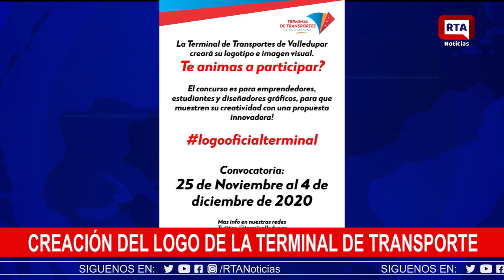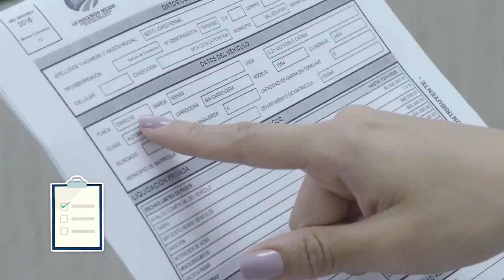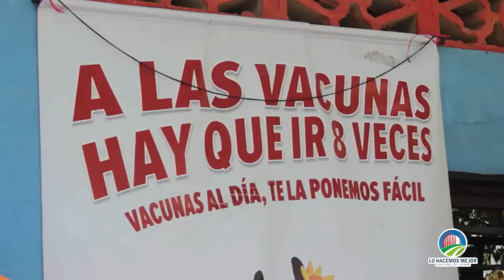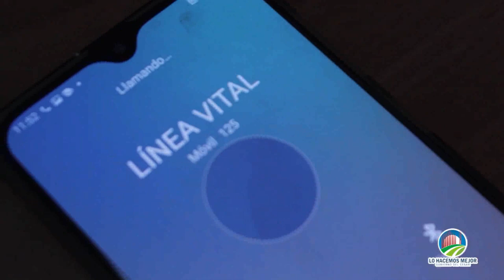RTA NOTICIAS 26 DE NOVIEMBRE